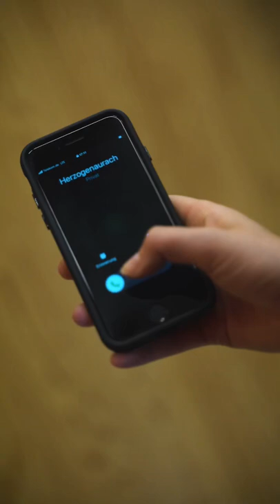TRAININGSLAGER is Calling ⚽🏋️‍♀️📞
Unsere DFB-Frauen sind ins Trainingslager in Herzogenaurach eingezogen. Die Europameisterschaft der Frauen startet am 06. Juli 2022.